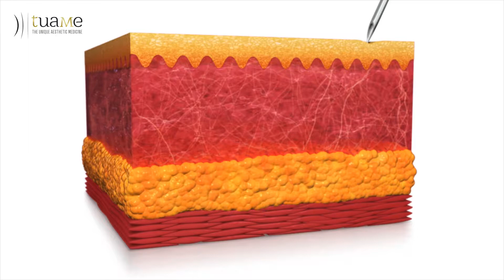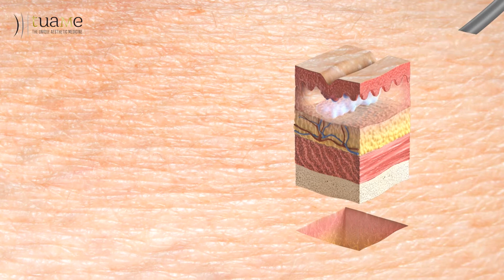Dott.ssa Orietta Brivio - Skin saver e filler idratanti, trend di medicina estetica tra i millennial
I millennial sono molto attenti alla loro immagine e si rivolgono al medico estetico prima, e in maggior numero, rispetto alla generazione che li ha preceduti.
Cosa desiderano cambiare del loro aspetto?
Quali sono i trattamenti che richiedono di più?